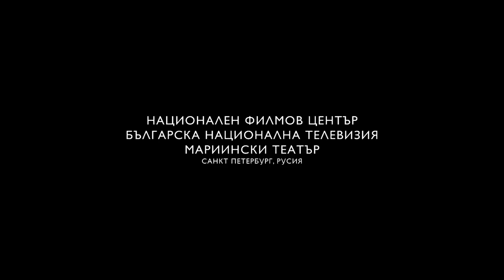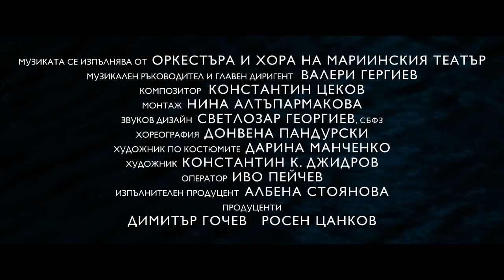Incognita trailer bg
INCOGNITA
Филм на Михаил Пандурски

Антон Хорн, световноизвестен диригент, подготвя премиера на ново музикално произведение по мита за Прометей, във връзка с което трябва да преодолее много конфликти. Неговото динамично ежедневие е разтърсено от Доротея, младо момиче със свръхестествени способности, което се крие от полицията. Тя го въвежда в един свят на непознати и необясними духовни енергии, които правят възможно човек да полети и променят изцяло живота му.

Премини бариерата! Филмът "Incognita" е анализ на необятния и противоречив свят на човека. Това е нов прочит на повестта "Бариерата" на Павел Вежинов - метафизичен поглед на режисьора Михаил Пандурски в тъмната бездна на човешкото подсъзнание. Филмът "Incognita" е вълшебно огледало, в което всеки от нас може да се огледа...